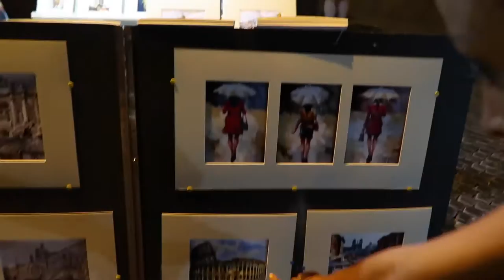Rome | Mike Chabot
This is my trip in Rome which is a city you don't want to miss. Rome is so beautiful